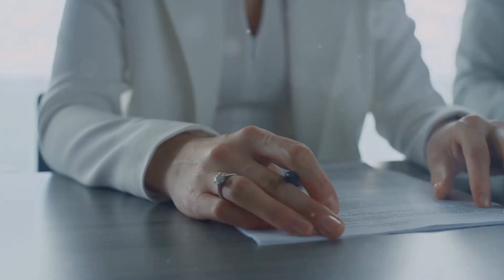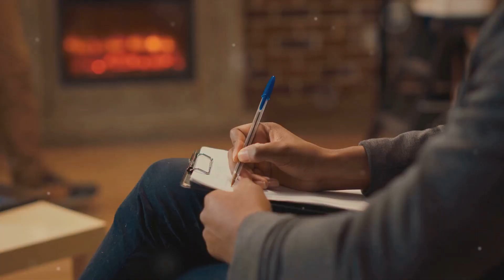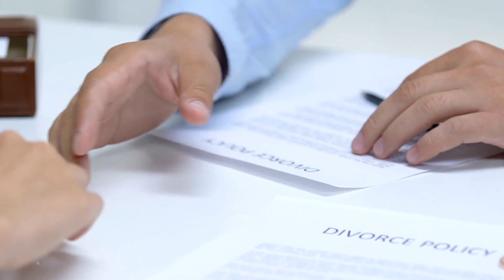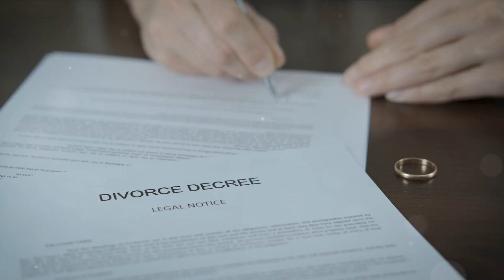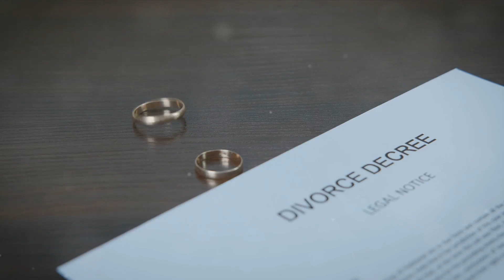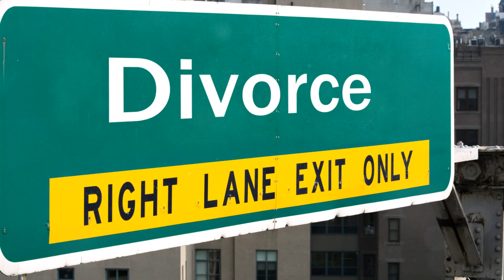How to Cope with Divorce. Divorces in North Carolina Sandra Dinkins Navigating the Waters of Divorce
Welcome to Divorces in North Carolina Sandra Dinkins. So you just got divorce papers now what? How can you navigate the troubling waters of divorce? When I was experiencing my divorce it felt as if as soon as one problem was resolved another problem would pop up. It was insane. I made this video with the hopes that it would help you cope with the trauma of divorce.  Just know that this too will pass.  I survived, and you will too. As a matter of fact I not only survived, but I'm thriving too. I'm still standing! I hope that this video helps you as you go through your divorce journey. Best of luck to you. Pray without ceasing.

Sandra Dinkins